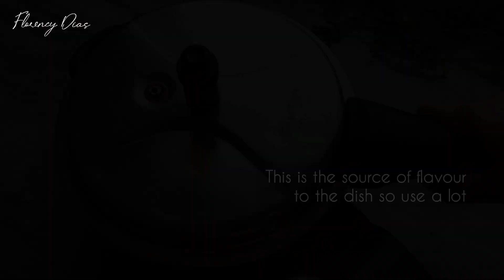Easy Goan Feijoada | Beans & Meat Stew (with Goan Sausages)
Among the good, old, traditional recipes of Goa is the Feijoada. Found commonly in regions once colonised by the Portuguese, Feijoada (pronounced 'Feijoad') is a stew of beans with beef and pork. The name feijoada is derived from feijão, which means 'bean' in Portuguese. The Goan Feijoada uses red beans (Pinto beans or kidney beans) with the spicy, flavourful and local Goan sausages. Since the sausages are spiced thoroughly, the recipe itself needs few ingredients rendering it an easy dish! The goodness of beans and meat meet to give a wholesome meal that's mouthwatering!
Cook and savour this with the ones you love :)

Mog Asum ❤️ Let there be Love

Ingredients:

(1 US Cup = 240 ml)

Prepare the beans:
1 cup Pinto beans (or red kidney beans), washed and soaked overnight
1 teaspoon Salt (more or less)
Pressure cook for 3-4 whistles

For the Feijoada:
2 - 3 Tablespoons of Oil
1/2 teaspoon Cumin Seeds
1 large Onion, finely sliced & then halved
1 large Tomato, finely chopped
2 teaspoons Kashmiri Red Chilli Powder
10 - 12 Goan sausages (large ones; if toure using the smaller ones, you'll need at least 25-30)
The cooked beans
Approximately 1/2 Cup Water, or as preferred
Salt as needed
1/2 teaspoon Sugar
1 slit Green Chilli

Clyde D'Souza has described the beauty of Goa's culture in his book ‘Susegad: The Goan Art of Contentment’

It's now available internationally

Clyde has also launched a podcast about Goa and its people. It's called 'Susegad Stories from Goa' and in it he converses with noteworthy individuals about the wonders of our beautiful state. Listen to it here on Spotify